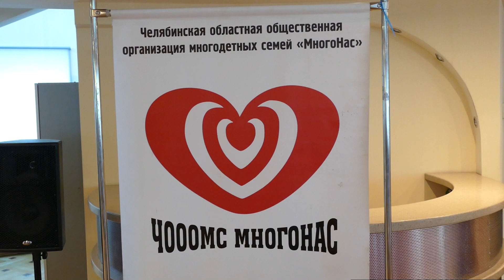Новости "Доброго кино". Праздник, посвящённый дню матери.